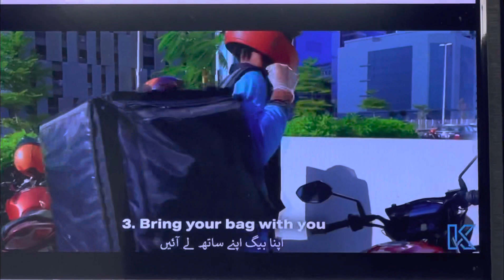Alhamdulillah deliveroo Ky sab dost bhai ek ho Gaye khizarhayat1122 in dubai vlog 🇦🇪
khizarhayat1122 in dubai vlog 🇦🇪🤝